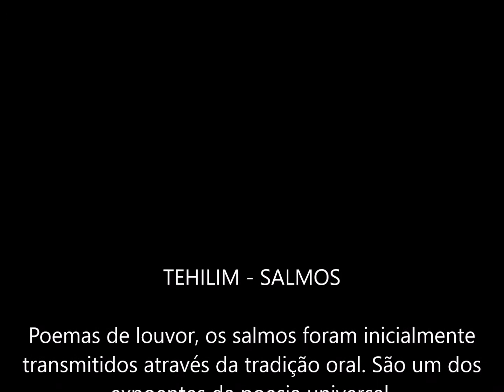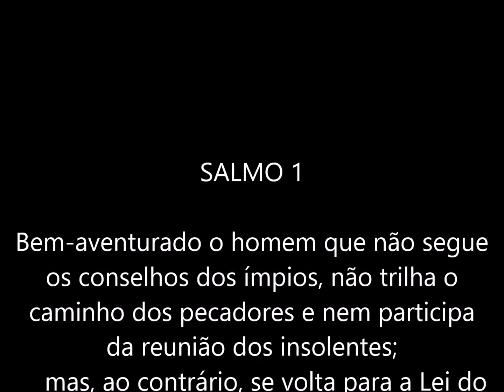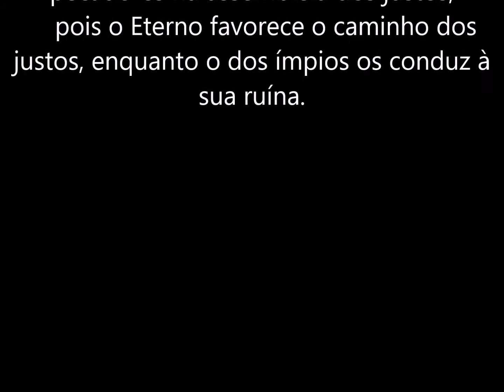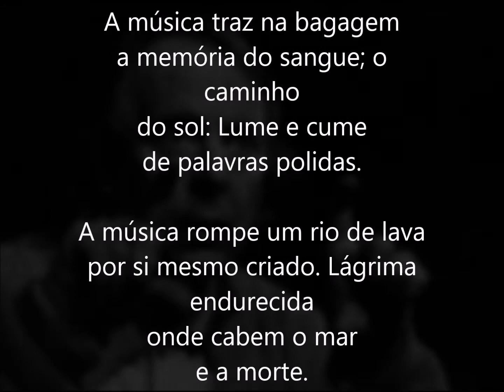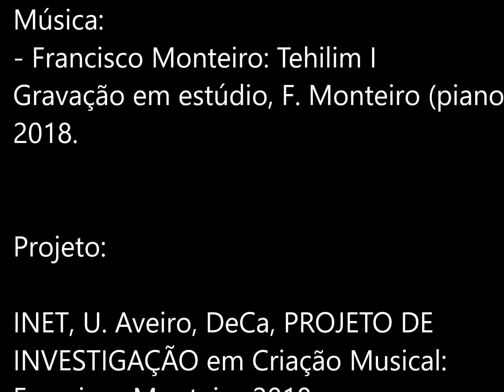TEHILIM I - Francisco Monteiro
TEHILIM I  for piano
composer: Francisco Monteiro

INET, U. Aveiro, DeCa, PROJETO DE INVESTIGAÇÃO em Criação Artística: Francisco Monteiro 2018.